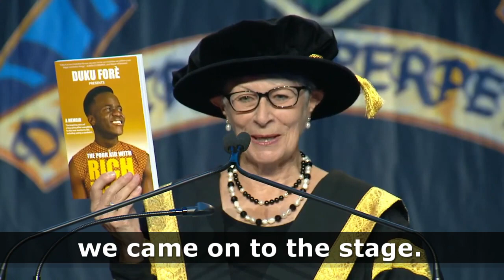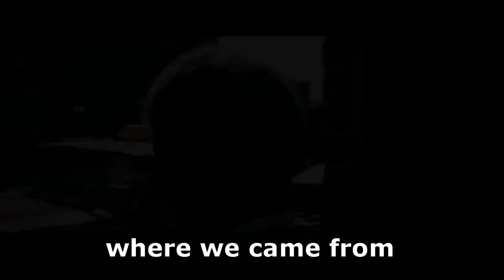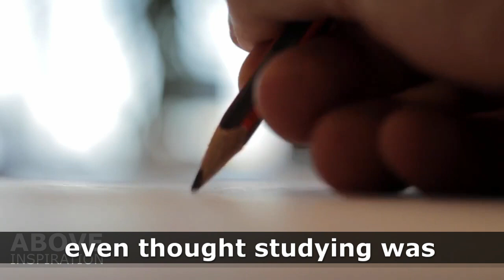"I WENT FROM refugee camp to UN HEADQUARTERS" | The most inspiring Graduation Speech | Duku Forè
Get Started! Duku delivers an inspiring speech about his grandmother’s wisdom from a refugee camp which changed his life and is sure to change yours! Are you inspired? Buy Duku's Book 'The Poor Kid With Rich Dreams'